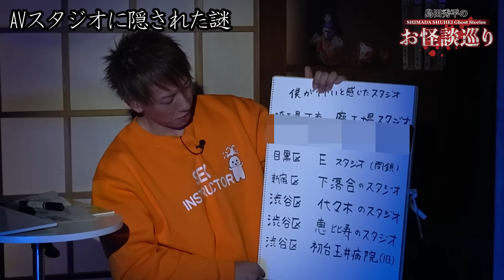【し○けん】A○現場でし◯けん霊体験 メイクさん発狂の理由『島田秀平のお怪談巡り』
「ご本人から名前を表記しない方がいいのでは？と忠告を頂いたのであえて「し○けん」さんと
表記しております。みなさんは当然お名前わかると思うので心配しておりません（スタッフおおくま）」
▶︎し○けんYoutubeチャンネル

《↓以下、島田秀平からのお知らせ》
🟩視聴者様からの怪談や心霊写真を募集しております。下記メールまで🟩
※怖い話を島田に話して欲しい 心霊写真を鑑定して欲しい人 ぜひメールください。
→頂いた怪談を島田が語る場合にお名前がNGの場合はペンネームも明記してください。基本的にはフルネームでは読まないようにしております。ご了承ください。
→チャンネルで採用させて頂いた方には特性ステッカーのプレゼントがあります。
採用された方は「視聴者プレゼント係り」と明記して住所/氏名をメールください。

▶︎毎日20時公開中！【作業用】【睡眠用】にもどうぞ！
（予告なく公開がない場合もあります。）

【切り抜きに関しまして】
島田秀平が公開する動画の切り抜きをご希望とされる方は
以下の申請フォームのURLを介してシステム提供会社との契約締結をお願いしております。
契約やチャンネル運営に関するご質問はシステム提供会社に
ご確認頂きますようお願いいたします。
視聴者様による二次創作活動を応援いたします。

【作業用】【睡眠用】にもぜひ！

🟧視聴者の皆さんから頂いた怪談動画で採用させて頂いた視聴者の方へ🟧
・採用された怪談のタイトルと「ステッカー係り」と明記
・ご自身のお名前
・郵便番号
・ご住所をメールください。